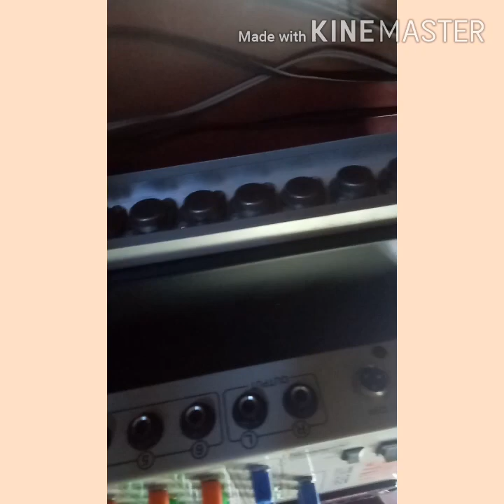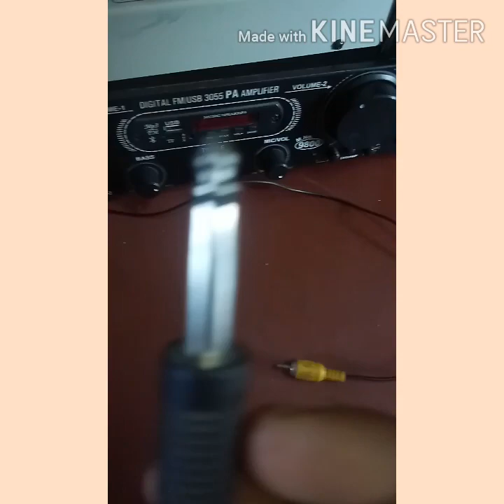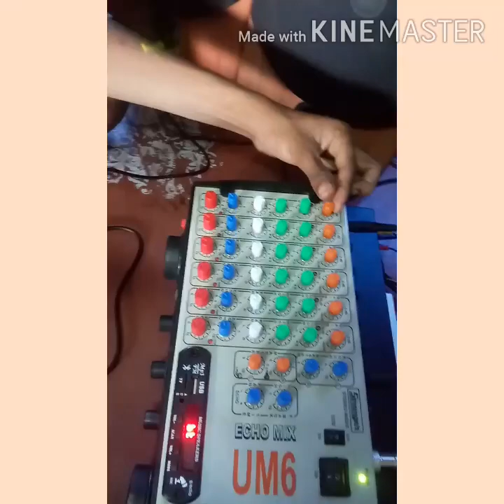৭০ ওয়াট অ্যামপ্লিফায়ার এর সাথে stranger Eco mixer connected😇